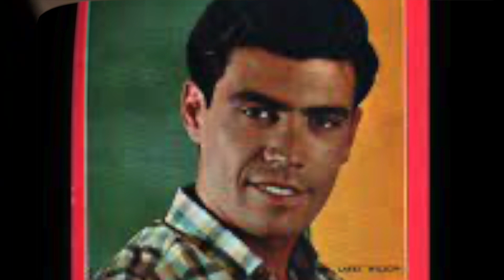Larry Wilson - Que puedo hacer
Nueva ola chilena